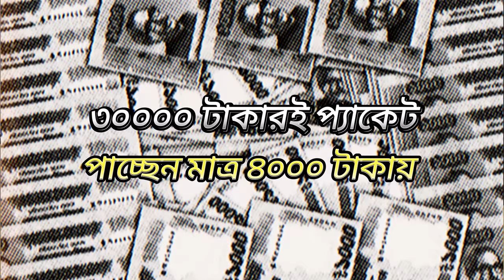টাকা সম্পর্কে যত ভুল ধারণা - কেন টাকার দাম নাই?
আমরা কোনকিছু কিনতে বা ব্যাংকে ডিপোজিট করতে যে টাকার ব্যবহার করি, সেটার কোন দাম নাই!

2 Cents Podcast এর আজকের এই এপিসোডে ফিন্যান্স ও স্ট্রাটেজী ম্যানেজার এবং লেখক Mohaimin Patwary ভাই আমাদের সাথে টাকা সম্পর্কে আমাদের এতদিনের সকল ধারণা ভুল প্রমাণ করেছেন। এই এপিসোডে ভাইয়া দেখিয়েছেন টাকা কীভাবে সুদের মেশিন হিসেবে কাজ করে। এছাড়াও এই এপিসোডে আমরা ব্যাংকিং ব্যাবস্থা, ইসলামি ব্যাংকিং সিস্টেম, ডলার রিজার্ভ, ফেডারেল রিজার্ভ, আদর্শ ইকোনোমিক মডেল নিয়ে কথা বলার পাশাপাশি ইনভেস্টমেন্ট সাজেশনও পেয়েছি।

Hosts:
​Nafees Salim and Sazzad Ahsan

Guest: Mohaimin Patwary, Author | Finance & strategy Manager

Ready to become a freelancer? Empower Your Freelancing Journey at  @SRDREAMIT

Ready to become a freelancer? Empower Your Freelancing Journey at SR Dream IT.

If you need any Digital Marketing Related Service Sign Up

► Skill up with Impact Academy!
► Hire Brandmark Consultancy to scale up your business!

Timestamp:

00:00 - Intro
02:12 - টাকা কী
02:28 - সুদের মেশিন টাকা!
05:43 - সুদ থেকে বাঁচা
06:47 - SR Dream-IT
07:58 - টাকা আসে কীভাবে
11:22 - ডলার রিজার্ভ এবং সোনা
16:15 - ব্যাংকিং সিস্টেম
22:38 - সমস্যার সমাধান কী?
32:29 - মন্দের ভালো সমাধান!
35:39 - ইসলামি ব্যাংকিং সিস্টেম
48:38 - ইসলামি ব্যাংক বেশি লাভজনক!
50:07 - সুদ থেকে বের হবার Concept
56:08 - ফ্র‍্যাকশনাল রিজার্ভ
1:02:50 - ইনভেস্টমেন্ট সাজেশন
1:06:11 - ক্রাউড ফান্ডিং
1:09:34 - মিউচুয়াল ফান্ড এবং সুকুক
1:14:58 - যাকাত দিলেই সমাধান হবে?
1:27:43 - আদর্শ ইকোনমি মডেল

Anti Privacy Warning:

This content is copyrighted to 2 Cents Podcast, Nafees Salim and Sazzad Ahsan. Legal action will be taken against those who violate the copyright of the following material presented.